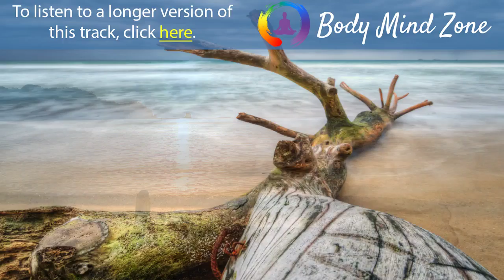Tibetan Meditation Music, Relaxing Music, Music for Stress Relief, Background Music, ☯450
1 Hour Tibetan Music: Shamanic Healing Music, Meditation Music, Relaxing Music, Yoga ☯450 - Our relaxing Meditation Music is perfect for Deepak Chopra meditations, Buddhist meditation, Zen meditation, Mindfulness meditation and Eckhart Tolle meditation. This music is influenced by Japanese meditation music, Indian meditation music, Tibetan music and Shamanic music. Some benefits include cleansing the Chakra, opening the Third Eye and increasing Transcendental meditation skills. The work of Byron Katie, Sedona Method, Silva Method and the Secret highlights the fact that healing can occur through using the mind and being in the “now”. Healing Meditation can be practised using this music for best results.

YellowBrickCinema composes Sleep Music, Study Music and Focus Music, Relaxing Music, Meditation Music (including Tibetan Music and Shamanic Music), Healing Music, Reiki Music, Zen Music, Spa Music and Massage Music, Instrumental Music (including Piano Music, Guitar Music and Flute Music) and Yoga Music. We also produce music videos with Classical Music from composers such as Mozart, Beethoven and Bach.

Our music is popular for the following:

► Sleep Music:
YellowBrickCinema’s Sleep Music is the perfect relaxing music to help you go to relax, go to sleep, and enjoy deep sleep. Our music for sleeping is the best music for stress relief, to reduce insomnia, and encourage dreaming. Our calm music for sleeping uses delta waves and soft instrumental music to help you achieve deep relaxation, and fall asleep. Our relaxing sleep music can be used as background music, meditation music, relaxation music, peaceful music and sleep music. Let the soothing and calming sounds help you enjoy relaxing deep sleep.

►Study & Focus Music:
YellowBrickCinema’s Study Music & Concentration Music is ideal background music to help you to study, concentrate, focus and work more effectively. We incorporate powerful Alpha Waves that naturally allow your mind to reach a state of focus, perfect for studying for that big test or exam.

► Instrumental Music:
YellowBrickCinema’s Instrumental Music includes guitar music, piano music and flute music. Our instrumental music can be used for relaxation, study, meditation and stress relief.

► Classical Music:
Yellow Brick Cinema’s Classical Music is ideal for studying, reading, sleeping (for adults and babies) and general relaxation. We’ve compiled only the best quality music from some of the world’s most renowned composers such as Mozart, Beethoven, Vivaldi, Bach, Debussy, Brahms, Handel, Chopin, Schubert, Haydn, Dvorak, Schumann, Tchaikovsky and many more. Enjoy Yellow Brick Cinema’s Classical Music whilst relaxing, studying, working, reading, or falling asleep.

► Spa and Massage Music:
Our light spa music is useful after a long day of work to unwind and relax. The spa music, nature sounds, rain sounds, and easy listening instruments used in these tracks encourage ultimate relaxation. YellowBrickCinema’s music is great for massage therapy, and our music will help you relax your mind and body.